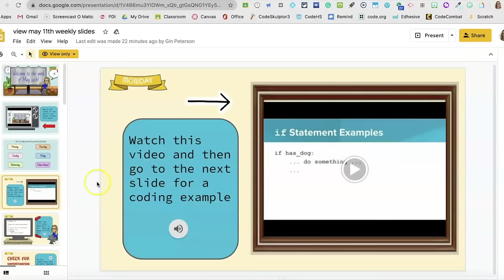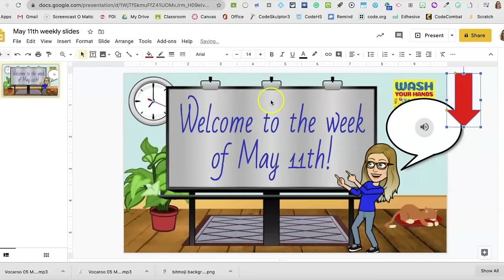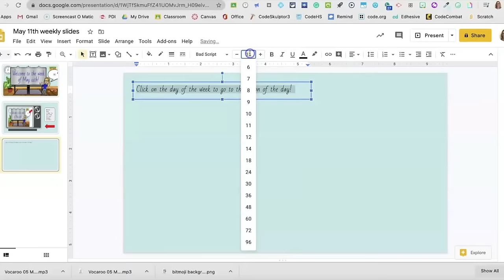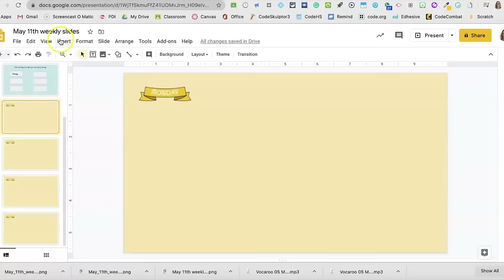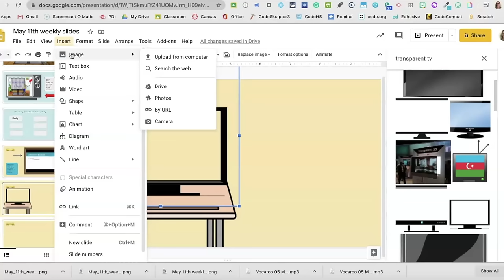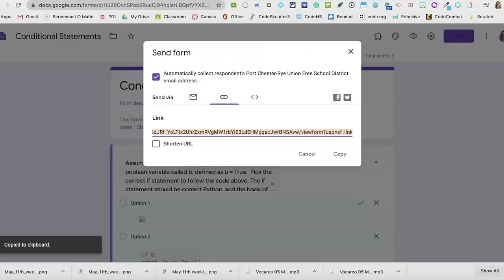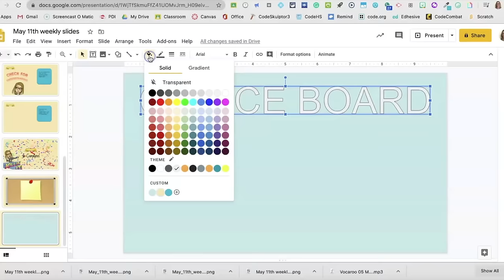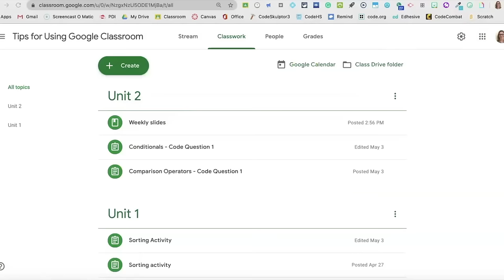How to Make INTERACTIVE Google Slides (All the Basics & Then Some!)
In this tutorial, you will learn how to make interactive Google Slides for your students. This is like a hyperdoc in Google Slides. Include videos, links, images.  Link assessments from Google Forms and direct links to assignment in Google Classroom.  Learn how to make a table of contents that directly links to other slides and so much more!